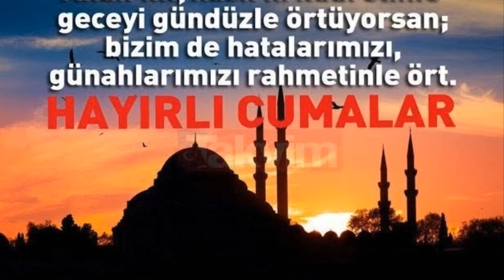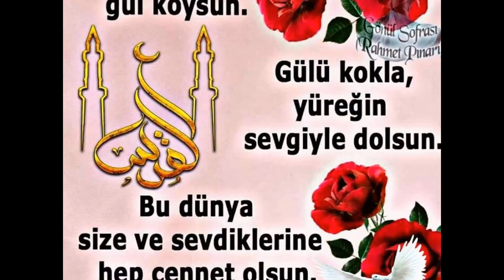cuma mesajı /hayırlı cumalar